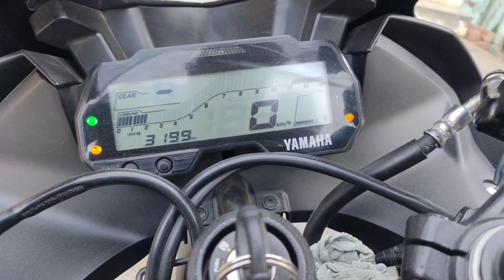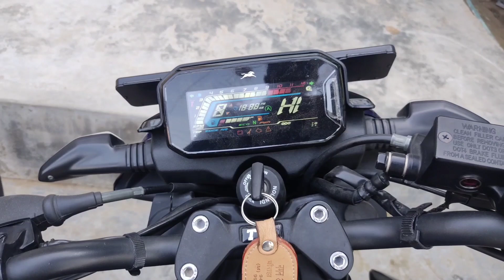दिल जीत लिया Tvs Raider 125 ने 🔥Raider 125 V/s Yamaha R15 v3 Exhaust Sound Comparison🤩@FAISALVLOG09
दिल जीत लिया Tvs Raider 125 ने 🔥Raider 125 V/s Yamaha R15 v3 Exhaust Sound Comparison🤩@Faisal Vlogs

Hello Everyone.
My Name is Faisal
 And uh Are watching Faisal Vlogs.

Tvs Raider 125 vs Yamaha R15 v3
Exhaust Sound

Tvs Raider 125 Pros And Cons
Raider 125 pros And Cons
Raider 125cc
Tvs Raider 125
Tvs Raider 125 Pros And Cons After 2000km

Other Videos on my chanel

Raider 125 2022 Problems
Raider 125 bs6
Raider on road price 2022
Raider speed test 2022
Raider review mirrors 2022
Raider 125 review in hindi
Raider 125 on road price in lucknow 2022
Raider 125 on road price in up 2022
Raider 125 on road price in uttar pradesh 2022